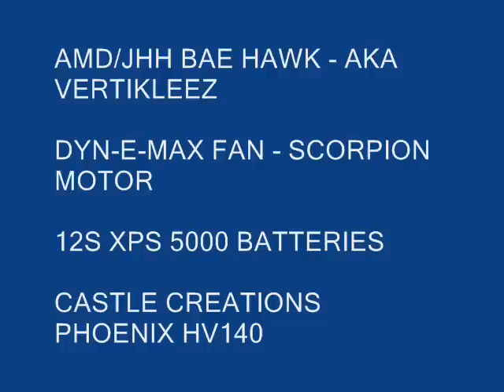AMD/JHH BAE HAWK DUCTED FAN JET AKA VERTIKLEEZ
POWERED BY DYN-E-MAX FAN